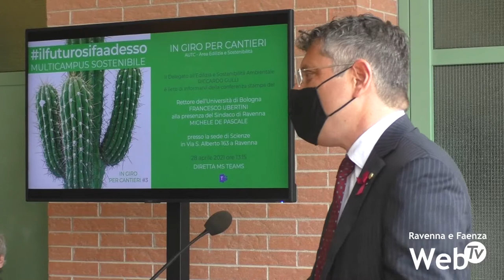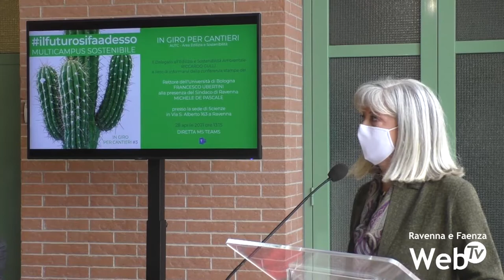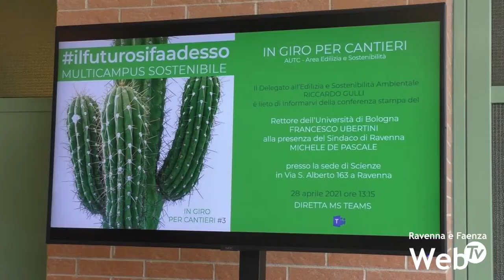Università, nuovi spazi per gli studenti di Scienze Ambientali: oggi l'inaugurazione del cantiere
Sono partiti oggi i lavori per ampliare il complesso edilizio che ospita il corso di Scienze Ambientali del Campus di Ravenna di via Sant'Alberto, che da tempo necessitava di ulteriori spazi per accogliere gli studenti. Con un intervento dal valore di 4,5 milioni di euro verrà infatti costruito un nuovo edificio con un’estensione di circa 1100 metri quadrati collegato a quello già esistente. All'interno del complesso verranno realizzate nuove aule, laboratori e una biblioteca in grado di accogliere un numero maggiore di studenti. Al taglio del nastro che ha simbolicamente dato il via ai lavori ha preso parte anche Francesco Ubertini, Rettore dell'Università di Bologna, che ha accolto con entusiasmo il progetto.